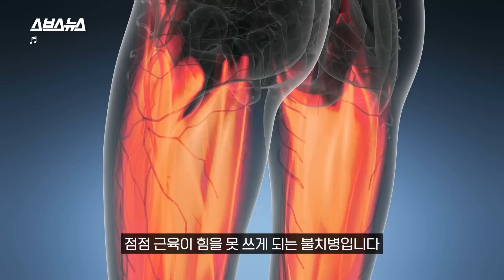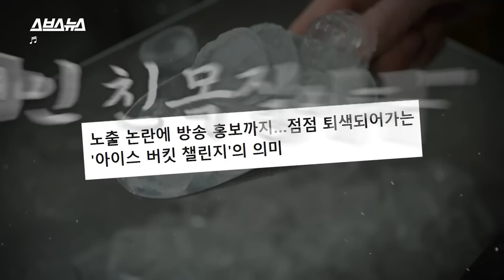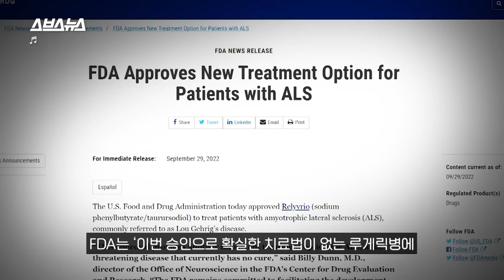얼음은 차가웠지만... 따뜻한 근황으로 돌아온 아이스버킷 챌린지 / 스브스뉴스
아이스버킷챌린지를 기억하시나요? 2014년 여름 전 세계를 휩쓴 SNS 기부 챌린지인데요. 8년 뒤인 지금 아이스버킷챌린지가 훈훈한 근황을 들고 돌아왔습니다. 그때 모금된 금액으로 루게릭병 환자들을 위한 신약이 미국 FDA 승인을 받은 건데요. 오랜만에 훈훈한 소식 스브스뉴스가 정리했습니다. 자세한 내용은 영상으로 확인하세요